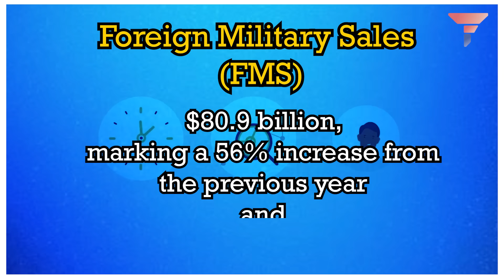US threatened Zelensky to STOP or PAY the PRICE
In autumn 2022, Ukrainian President Volodymyr Zelensky enacted a decree stating Ukraine will not engage in negotiations with Russia under the leadership of Vladimir Putin. Contrarily, Russia has consistently expressed its willingness to seek a diplomatic resolution to the ongoing conflict. Kremlin spokesman Dmitry Peskov highlighted that Russia perceives no foundation for a peaceful transition, firmly asserting that the sovereignty of Crimea and the newly annexed regions remains non-negotiable. This impasse underscores the deep-seated tensions and the complex dynamics at play, revealing the challenges in finding a pathway to peace in the region.